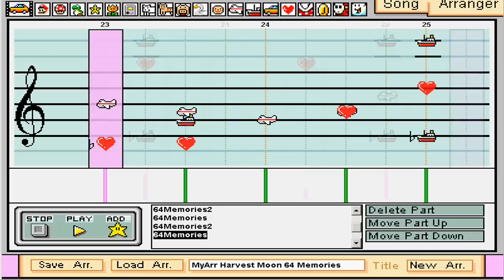64 Memories (Harvest Moon: A Wonderful Life) in Mario Paint Composer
This is a song to one of the records available in Harvest Moon: A Wonderful Life, which pays homage to the opening track of Harvest Moon 64, done in Mario Paint Composer.

Some soundfont editing in this. Made the planes louder, as well as made the cats lower octave planes, and pigs higher octave.